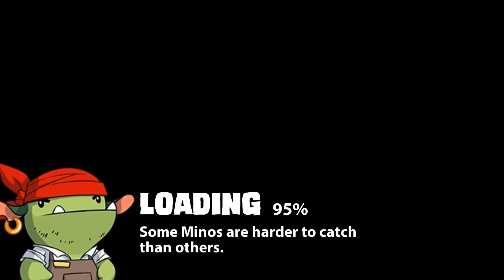Mino Monsters 2: Evolution ( Gameplay / Review / Análise ) ( Android / iOS ) PT-BR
Faaala, galera! Neste vídeo apresentamos o review do jogo de aventura e RPG, Mino Monsters 2: Evolution, produzido pela Mino Games.

"BEM-VINDO AO MINO MONSTROS 2: EVOLUÇÃO
Descubra mais de 100 monstros ao embarcar em uma jornada em um mundo de batalhas, missões e PvP! Seja um herói e defenda a sua terra contra as trevas que se aproximam. Abrace o poder da evolução para restaurar a paz e a harmonia. A evolução do mundo está nas suas mãos.

RECURSOS DO JOGO
- Colete, treine e combata mais de 100 monstros
- Evolua Minos em Formas Épicas
- Conclua Missões para ganhar recompensas
- Destrua seus rivais em Torneios PvP
- Eventos semanais especiais com novos monstros
- Descubra os antigos Minos Guardiões
- Horas de jogo viciante
- Gráficos e animações coloridos e vívidos em HD"

Mino Monsters 2: Evolution está disponível para download grátis nas plataformas Android e iOS.